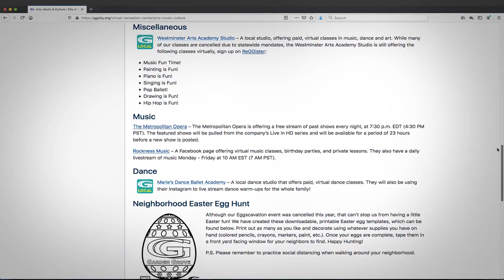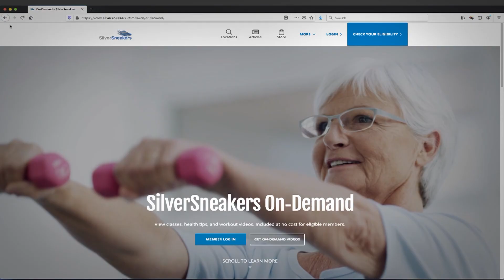Garden Grove's Virtual Recreation Center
Social distancing can be more fun and entertaining than you think.  Log onto the City of Garden Grove's Virtual Recreation Center and do your thing, at home or wherever you are!  There's art, exercise, virtual travel and connections to offerings from local Garden Grove businesses!  It's like a recreation center on your device!